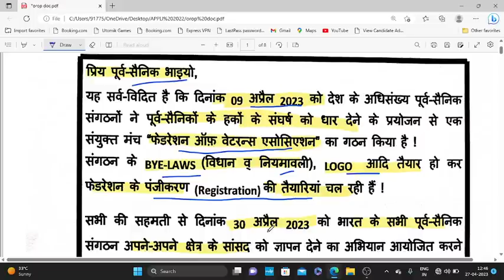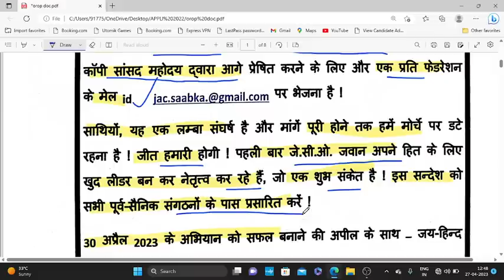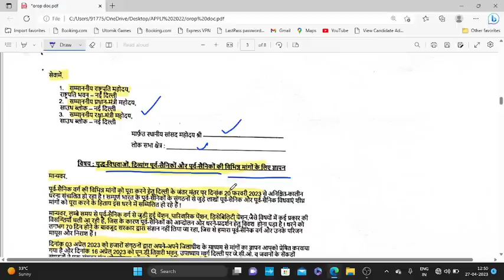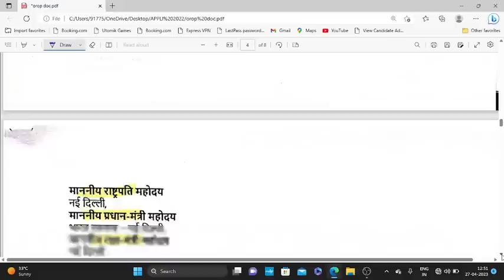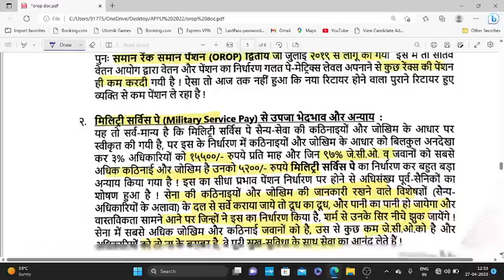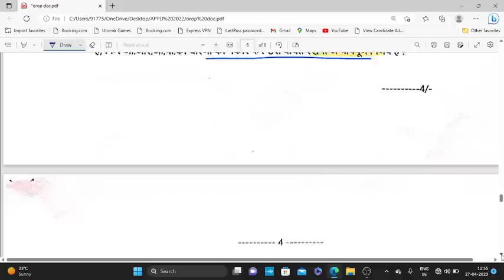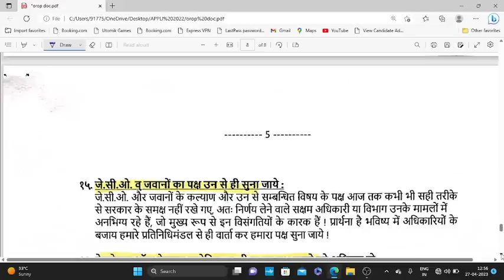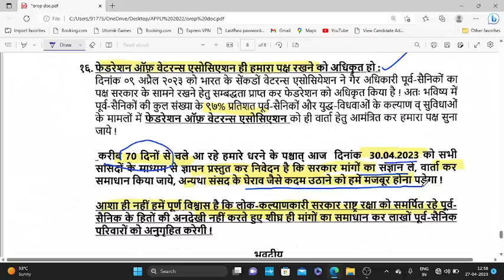30 अपैल महा आंदोलन- JCO/OR रोड मैप तैयार किसे क्या करना है देखे | घर में बैठ कर आंदोलन का हिस्सा बने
30 अपैल महा आंदोलन- JCO/OR रोड मैप तैयार किसे क्या करना है देखे | घर में बैठ कर आंदोलन का हिस्सा बने

IMPORTANT LINKS
NOTIFICATION-

100% EX- SERVICEMEN JOB/ ONLY FOR EX-SERVICEMEN JOB